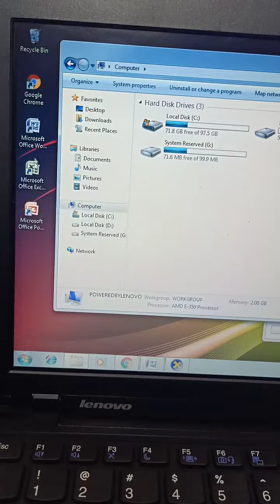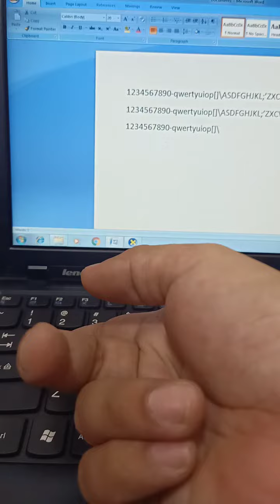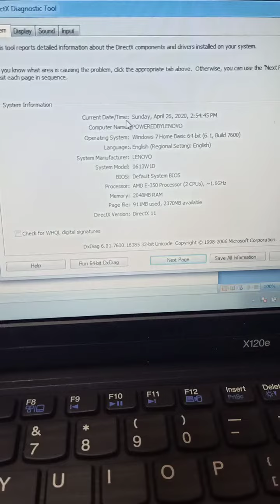Lenovo x120e order to Ms Fritchie from BISLIG